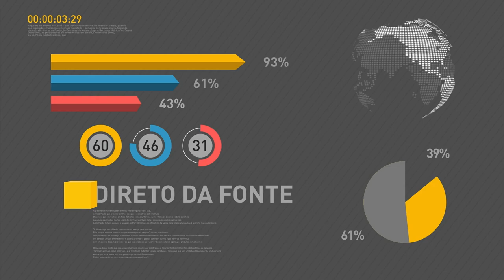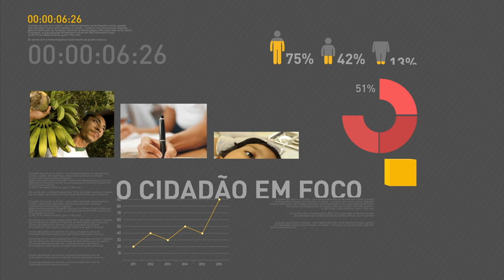Presidente da República comenta resultado das eleições dos Estados Unidos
REPÓRTER NBR 10H - 09.11.16: Presidente Michel Temer afirma que a relação entre o Brasil e os Estados Unidos não deve mudar com o resultado das eleições do país norte-americano. Governo lançará Cartão Reforma ainda hoje. Índice Nacional de Preços ao Consumidor Amplo (IPCA) de outubro acelera 0,26% e registra menor taxa para o mês desde 2000. No acumulado do ano, a inflação soma 5,78% . Caixa Econômica Federal reduz taxas de financiamento da casa própria. Divulgado o primeiro relatório das metas do Plano Nacional de Educação.  E ainda: governo lança novo Portal de Atendimento da Secretaria de Patrimônio da União .